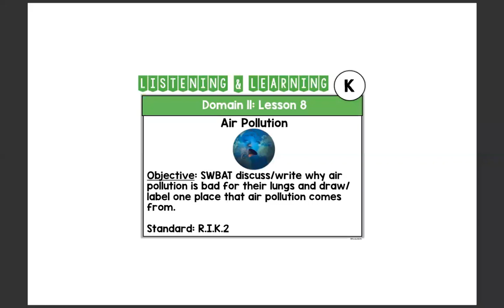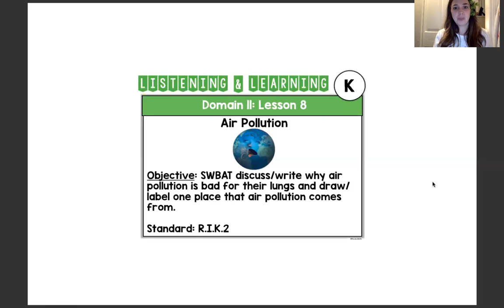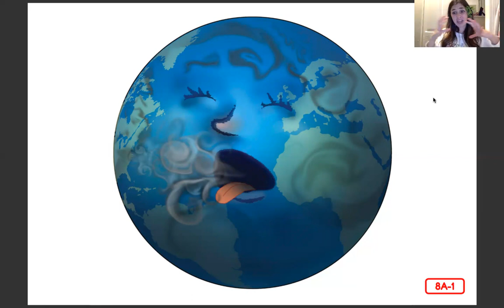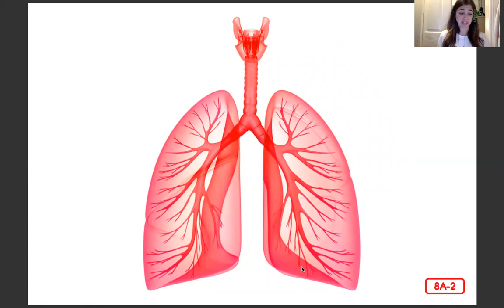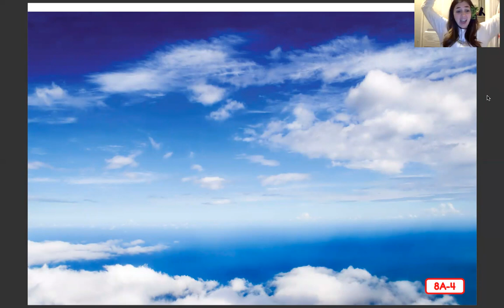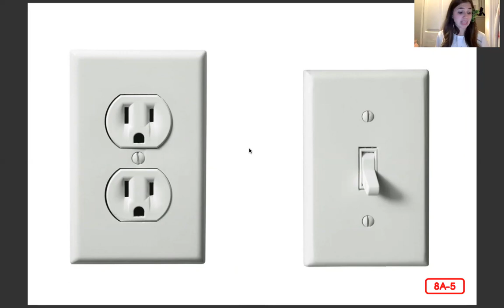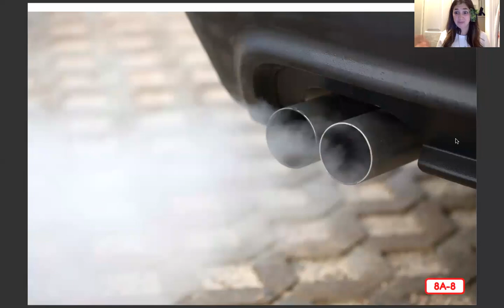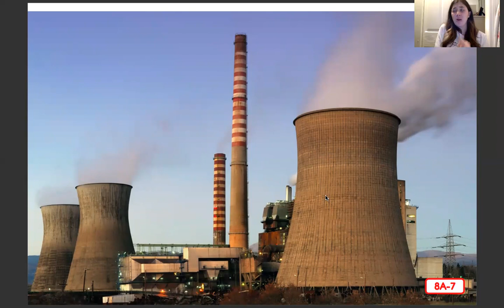Listening & Learning: Domain 11: Lesson 8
Air Pollution

Objective: SWBAT discuss/write why air pollution is bad for their lungs and draw/label one place that air pollution comes from.

Standard: R.I.K.2

Response Instructions:
1. Complete the sentence, "Air pollution is bad for your lungs because___________."
2. Draw and label one place that air pollution comes from.